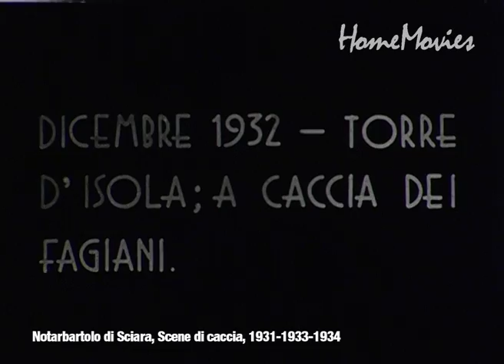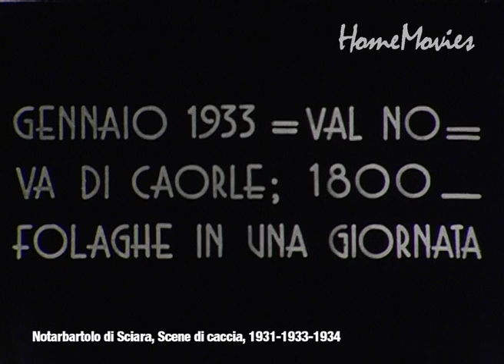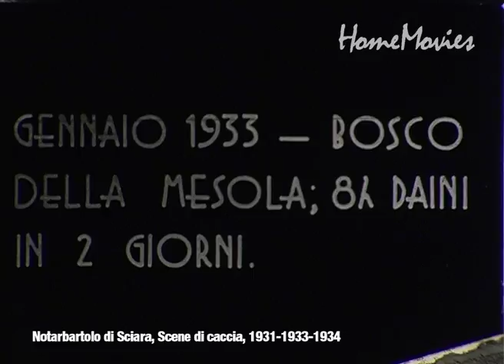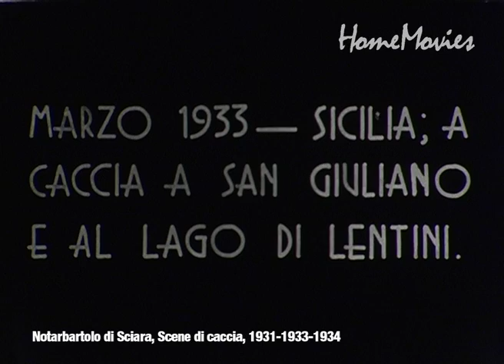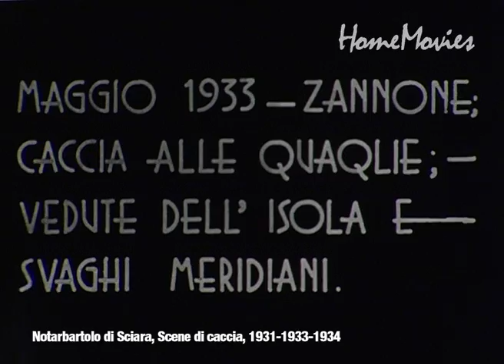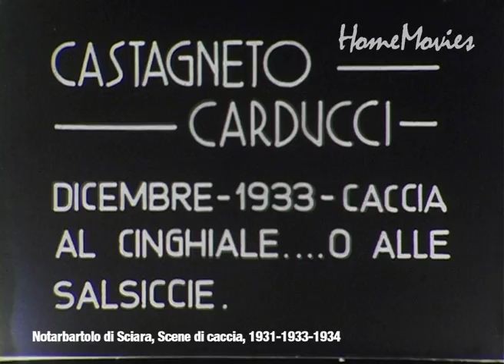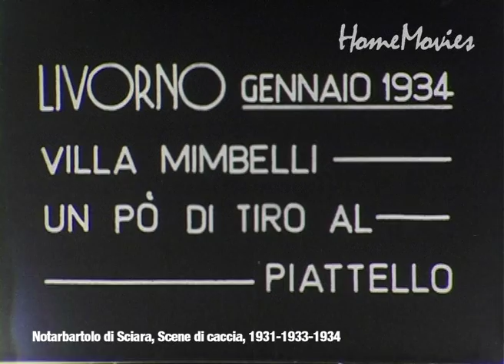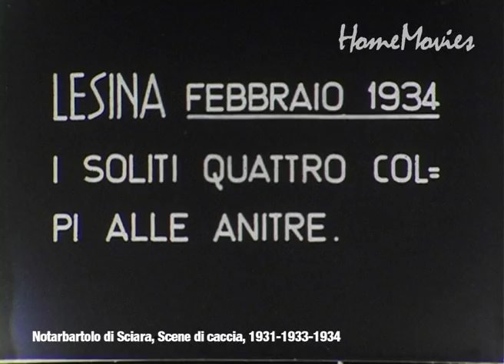Notarbartolo di Sciara, Scene di caccia, 1931-1933-1934